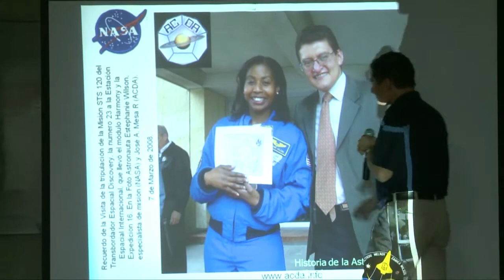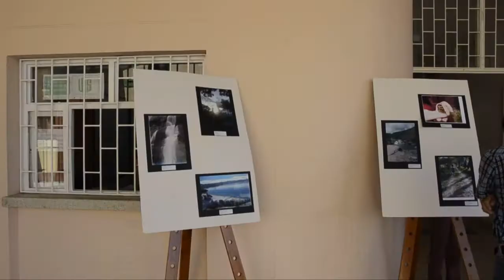Programa PORTAL UIS TV, 29 de octubre 2013